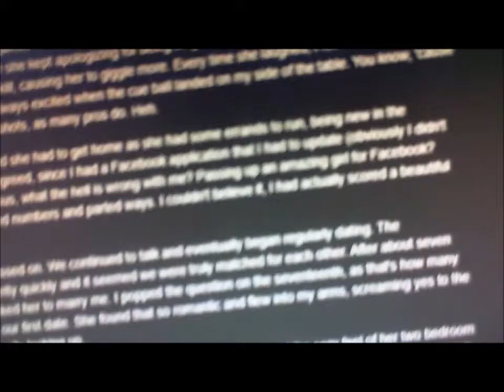Fear Itself's Live Reviews: Episode 2: " Dating Game "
@FNarrates for updates and other things that I post :p